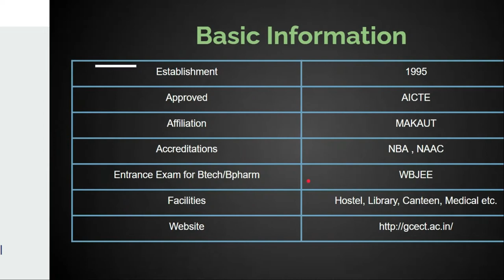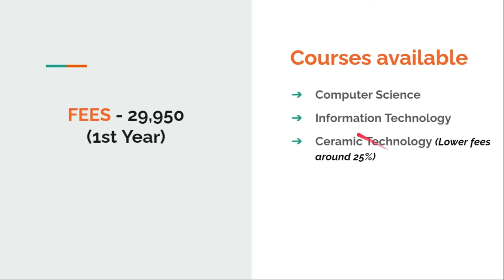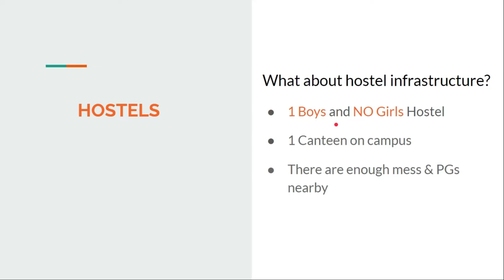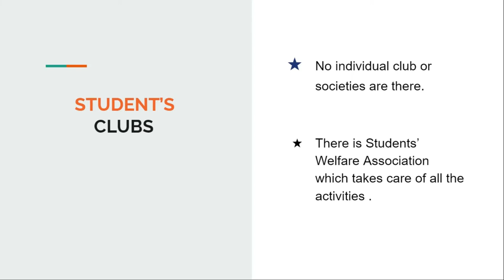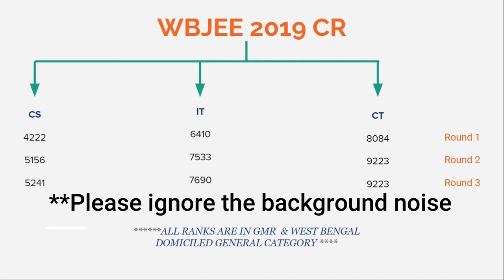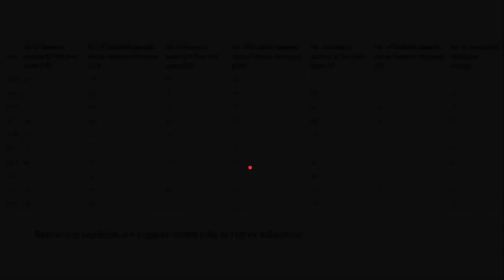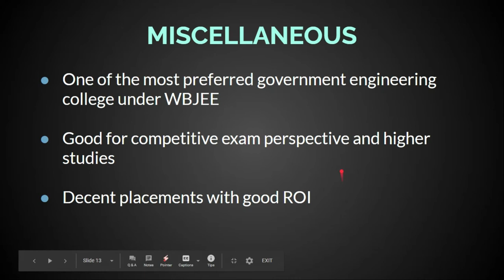Government College Of Engineering And Ceramic Technology Review | GCECT Review 2020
Hello Guys!
Welcome back to yet another college review video. In this video we are going to cover Government College of Engineering and Ceramic Technology Kolkata Review 2020 which is very popularly known as GCECT kolkata.
The very popular GCECT Kolkata Review will be done in this video where we will cover the GCECT placements , GCECT placement , GCECT review , GCECT kolkata cutoff , GCECT kolkata placements , GCECT wbjee cutoff , WBJEE cutoff for GCECT kolkata etc.

► Keep Supporting
See you again in the next video soon.